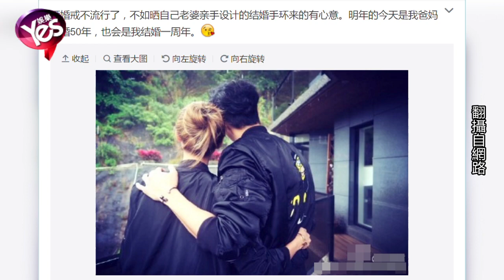【4年前】何潤東再放閃彈 秀超大鑽戒全家福合照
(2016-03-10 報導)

恭喜老爺賀喜夫人啊！今天稍早，Peter何潤東瞞著我們跟愛情長跑8年的女友Peggy結婚了，完成對何爸何媽的承諾！在微博放閃寫下：「曬婚戒不流行了，不如曬自己老婆親手設計的結婚手環來的有心意。明年的今天是我爸媽結婚50年，也會是我結婚一週年」。